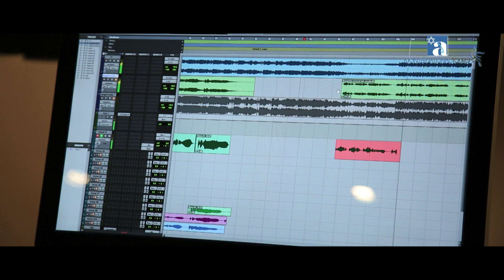Anugraha Tera | Shaan | Glorify Christ 2 | A.K.International Tourism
♪ Anugraha Tera by Shaan is Available on ♪
♪ अनुग्रह तेरा  शान का यह गीत उपलब्ध है ♪
©️A.K.International Tourism

Dr.Amit Kamle & Pornima Kamle presents
Song: Anugraha Tera
Singer: Shaan
Album: Glorify Christ 2
Composer & Lyrics: Raviraj Powar
Cinematography & Editor: Rohita More
Music Label: A.K. International Tourism

A.K.INTERNATIONAL TOURISM presents,
GLORIFY CHRIST 2
"Anugraha Tera"
Featuring Shaan

Jo Yeshu Nahin Tha,
To Kuch Bhi Nahin Tha
Bikhara Hua Tha Jaha
Uske Ane se Roshan
Hui Hai Yeh Duniya
Badala Hai Sara Samaa
Mayusiyon Ke Mahol Mein Bhi
Khushiyon  Bhara Gul Khila..
Khoya Tha Humne
Jo Bhi Yaha Pee
Vapas Humein Sab Mila
Anugraha Tera.. Humko Mila

Bhatke Huye The Hum Raston Mein
Manzil Nahi Thi Pata
Beheka Hua Tha Jivan Humara
Khudse Hi Hum The Khafa
Duniya Ne Humko Kuch Na Diya Bas
Inkar Humko Mila
Uske Karam Se Hi Dur Hua Hai
Ashko Bhara Silsila...

Humko Yakin Hai Yeshu Rahega
Saath Humare Sada
Tu Hai Masiha Takat Humari
Tu Hi Humara Khuda
Tune Kiya Hai Uddhar Sabka
Tune Kiya Hai Bhala
Tu Hai To Humko Chuna Sakega
Dukhse Bhara Kafila...
Anugraja Tera. Humko Mila